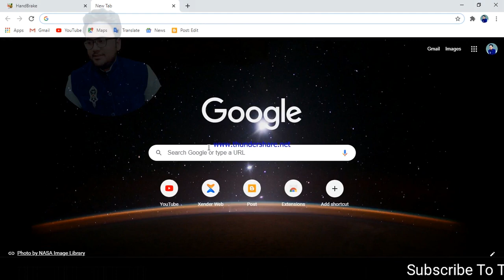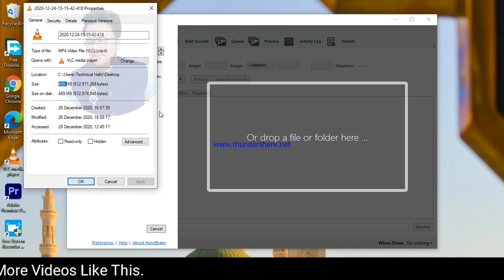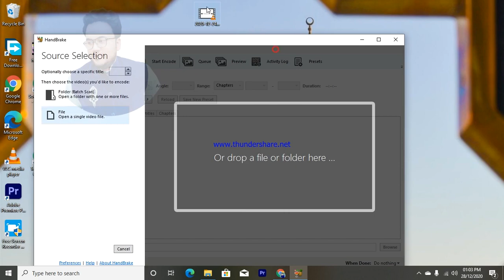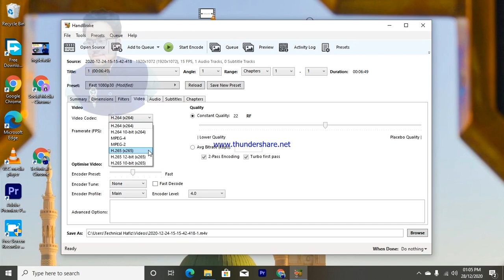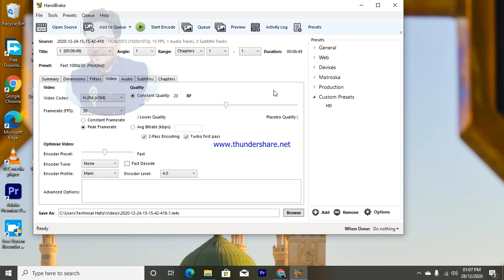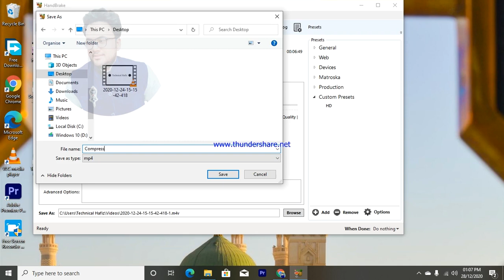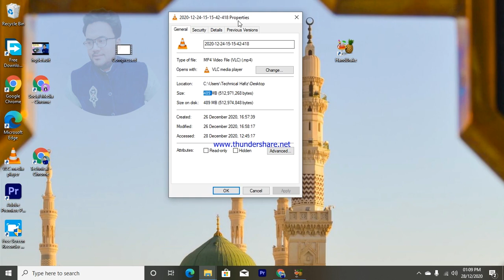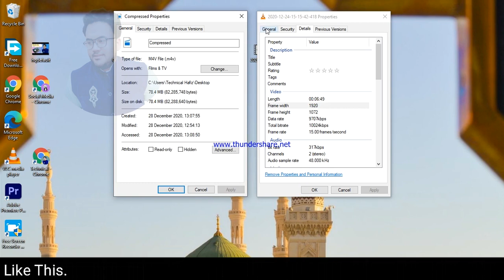How To Reduce Video File Size Using Handbrake 2021||Compress Your Video Without Losing Quality 2021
In This video We Will Talk About How To Reduce Video File Size Using Handbrake 2021||Compress Your Video Without Losing Quality 2021
@technical hafiz